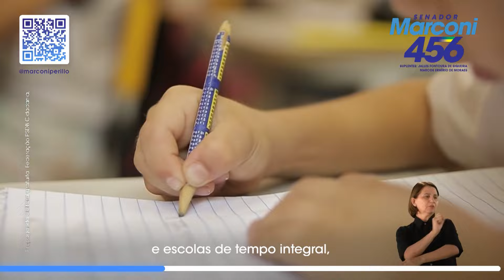Propaganda Eleitoral Goiás - Senador, deputado estadual e governador [31/08/2022]